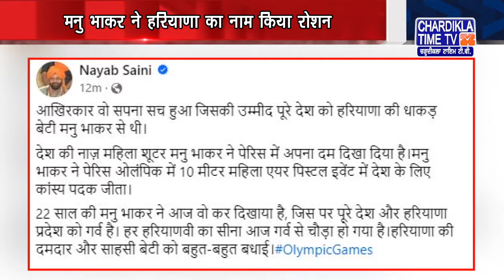Haryana News Live | Haryana News Today | Chardikla Time Tv Haryana News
Haryana News Live | Haryana News Today | Haryana News Live Today | Chardikla Time Tv Haryana News | 28 July 2024